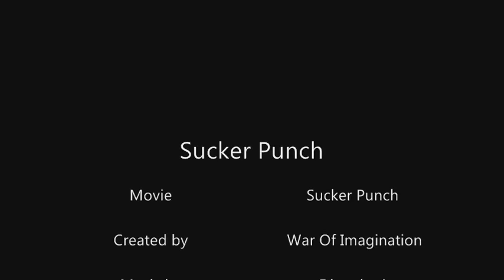SUCKER PUNCH - "DOWN WITH THE SICKNESS" HD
This is my new creation music video for Sucker Punch, also my 8th creation...
plus
Flyleaf - "I'm So Sick" at the end of main music video
I hope you appreciate my creation at this time...